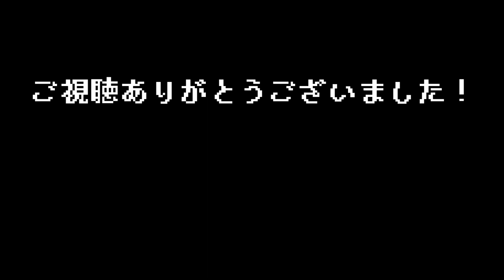#31【 Lightyear Frontier / ライトイヤーフロンティア （早期アクセス版）】システム・オールグリーン！ 出ます！！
■ Lightyear Frontier  / ライトイヤーフロンティア （早期アクセス版）
銀河の果てにある惑星を舞台にしたオープンワールドのほのぼの系農業アドベンチャー
何でもできるメカに乗り込んで、遠く離れた惑星で新しい生活を始める